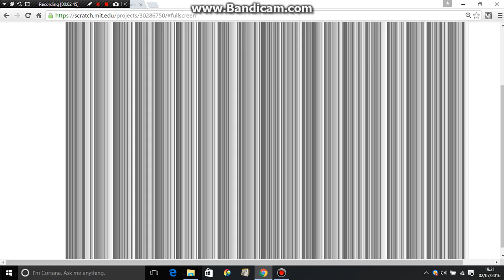Five Nights at Picos part 2!